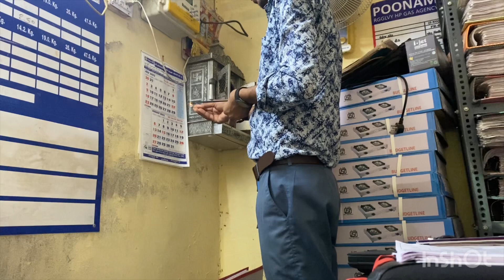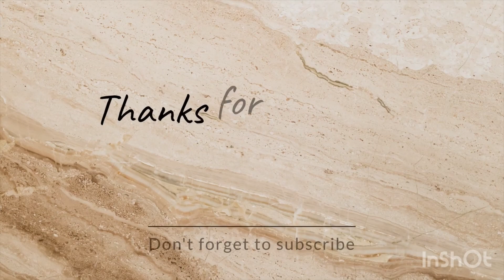बाईक मे आवाज आ रही हे वो भी ठीक करवाना है आज#village life style vlogs।devshi vlogs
Second Instagram :blissfulshayar

Main camera :Apple .iphone 11pro
Editing software :inshort app
Maximum video quality HD .4K @30fps
Bike :cd 110 Honda 2018